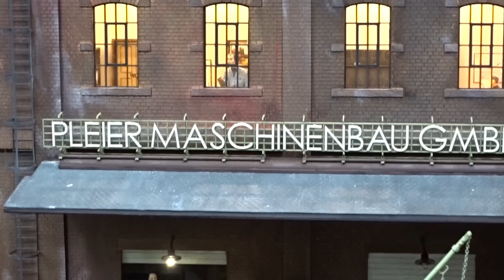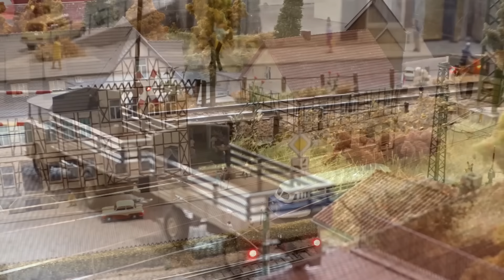Traumhafte Modelleisenbahnen auf der Intermodellbau Messe Dortmund 2024